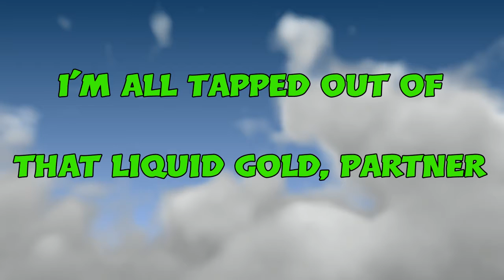FORTNITE COLLECT A MAPLE SYRUP BUCKET FROM WEEPING WOODS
The location of the maple syrup bucket in weeping woods from Mancakes daily XP quest :
Collect maple syrup from a maple syrup bucket in weeping woods
A daily XP challenge in FORTNITE season 5 chapter 2